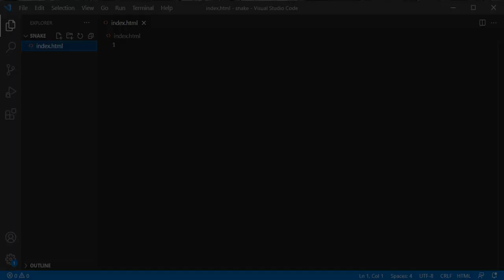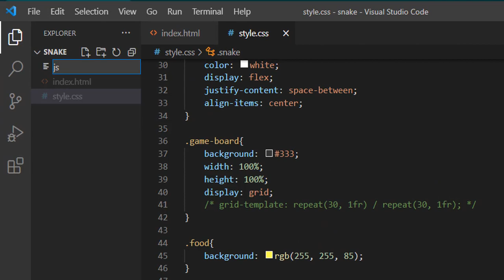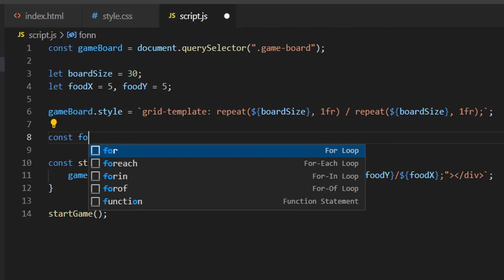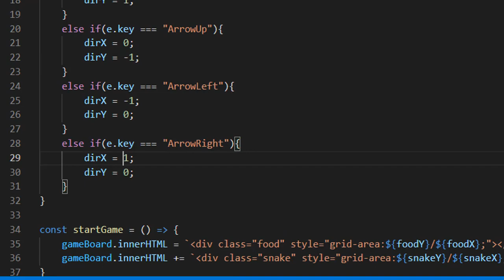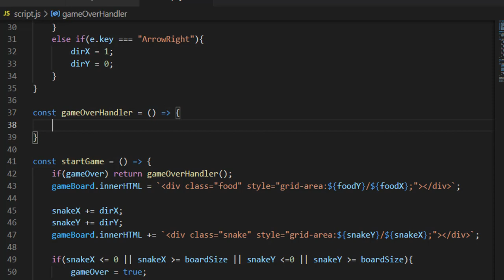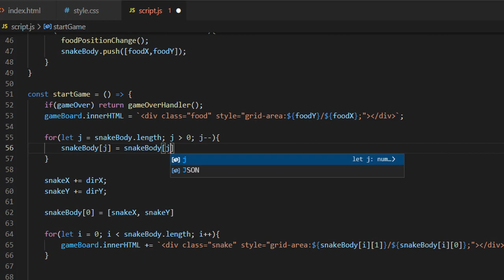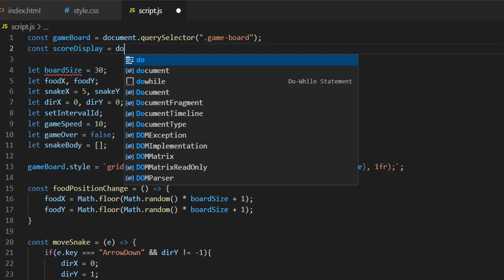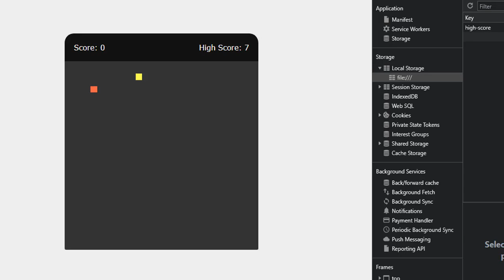Create Snake Game Using HTML, CSS & Javascript in Urdu & Hindi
Video Content:

Intro: 00:00
Html & CSS: 00:50
Start Javascript: 07:50
Create Snake Food: 10:45
Create Snake Head: 14:58
Move Snake: 16:05
Wall Collide GameOver: 22:58
Eat Food Function: 26:55
Create Snake Body: 29:07
Stop Snake Moving Backward: 34:34
Snake Body Collide GameOver: 36:34
Score Update: 39:30
High Score: 41:41